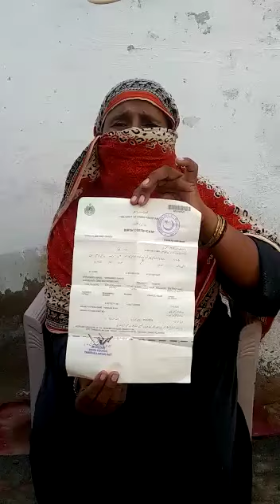Protest On Fake Nikah With A Minor Girl